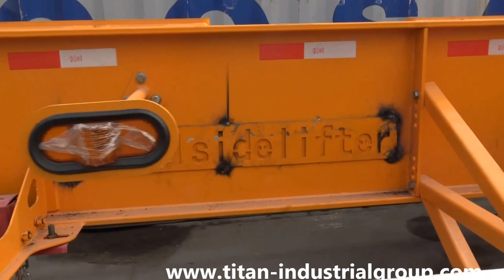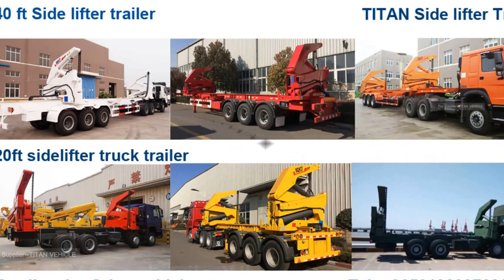What is a Side Loader Truck? 40 ton Sidelifter Trailer Container side loader | TITAN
Advantages-TITAN Container Side Loader

1.TITAN Container Side Loader is used for loading and unloading 40ft and 20 ft  Container
2. Container Side Loader adopts wireless remote control technology, you can see how easy it is done , Only one personal with wireless remote control can lift and stack 40ft or 20 ft containers and Loading and unloading container just takes 5~10 mins.
3. Superior Lifter Capacity: Starting at 37 tons in the basic design and available with a full 42 ton of capacity.
4.A power source, TITAN Container Side loader equipped with Power take off (PTO) or Diesel APU,While typically the cranes are powered by a trailer mounted diesel engine or gasoline engine, the cranes are sometimes powered via a PTO from the truck or tractor.

Avantages-Chargeur latéral de conteneur TITAN

Le chargeur latéral de conteneur 1.TITAN est utilisé pour le chargement et le déchargement de conteneurs de 40 pieds et 20 pieds
2. Container Side Loader adopte la technologie de contrôle à distance sans fil, vous pouvez voir à quel point c'est facile, un seul personnel avec télécommande sans fil peut soulever et empiler des conteneurs de 40 pieds ou 20 pieds et le chargement et le déchargement du conteneur ne prennent que 5 à 10 minutes.
3. Capacité de levage supérieure: à partir de 37 tonnes dans la conception de base et disponible avec une pleine capacité de 42 tonnes.
4.Une source d'alimentation, un chargeur latéral de conteneur TITAN équipé d'une prise de force (PTO) ou d'un APU diesel, alors que généralement les grues sont alimentées par un moteur diesel monté sur remorque ou un moteur à essence, les grues sont parfois alimentées via une prise de force du camion ou tracteur.